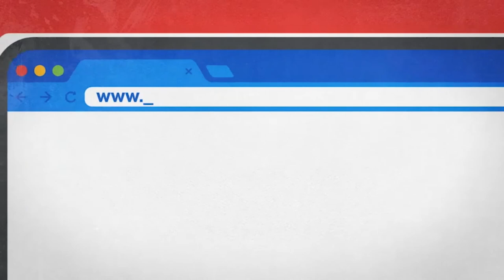Diálogo Popular | Arthur Henrique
Arthur Henrique é o convidado deste edição do Diálogo Popular.